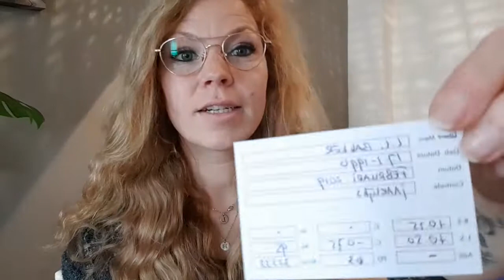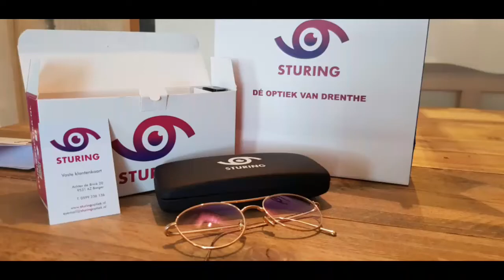UNBOXING! Een nieuw gezicht!!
Unboxing Sturing optiek Borger video! Mijn ervaring met de oogmeting, bril uitzoeken en afhandeling.